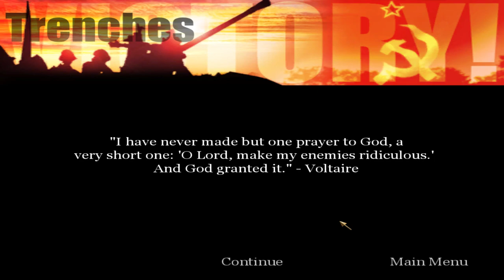Battle of Ponyri - Call of Duty: United Offensive (2004)